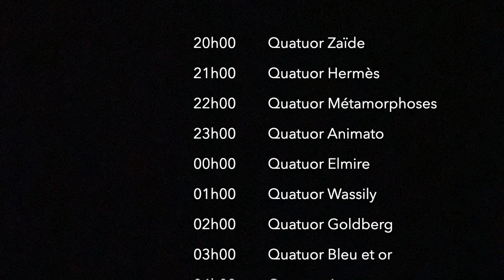LA NUIT DU QUATUOR - Nuit du Quatuor® 6e édition - FR | Musée de l'Orangerie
La Nuit du Quatuor, organisée conjointement par le Centre européen de musique de chambre ProQuartet et le musée de l’Orangerie, aura lieu le samedi 1er octobre 2022, de 20h à 4h.